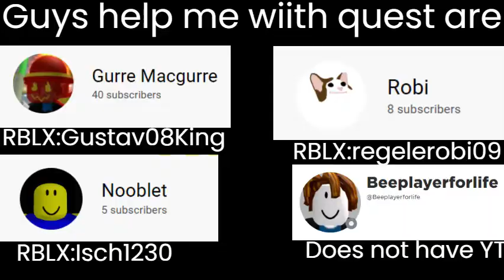Getting Cub Buddy from Bee Bear Final Quest in Bee Swarm Simulator (Roblox)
finally it took me 2 days to get it :D
less goo!